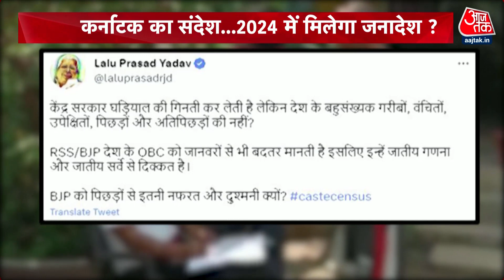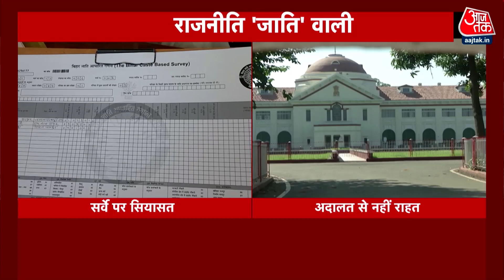Dangal: कर्नाटक में OBC CM बनाने से 2024 में Congress को मिलेगा जनादेश? | Siddaramaiah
यूं ही नहीं कांग्रेस ने कर्नाटक में सिद्दारमैया से लेकर राजस्थान में अशोक गहलोत और छत्तीसगढ़ में भूपेश बघेल तक कांग्रेस ने हर राज्य में सीएम के ओहदे पर ओबीसी को बैठाया है. दलित और ओबीसी के वोटबैंक का प्रयोग अब कांग्रेस आने वाले विधानसभा चुनावों में भी करने पर विचार कर सकती है